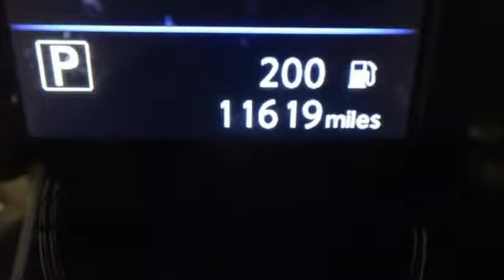Used 2018 Nissan Rogue Richmond VA Fredericksburg, VA 19R015 - SOLD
Year: 2018
Make: Nissan
Model: Rogue
Trim: S
Engine: 2.5L I4 DOHC 16V
Transmission: CVT
Color: Black
Interior: Charcoal
Mileage: 11618
Stock #: 19R015
VIN: KNMAT2MV1JP531410
CARFAX One-Owner. Clean CARFAX. Certified. Black 2018 Nissan Rogue S AWD CVT with Xtronic 2.5L I4 DOHC 16V AWD.brbrRecent Arrival! 25/32 City/Highway MPGbrbrNissan Certified Pre-Owned Details:brbr * Vehicle Historybr * Transferable Warranty (between private parties)br * 167 Point Inspectionbr * Limited Warranty: 84 Month/100,000 Mile (whichever comes first) from original in-service datebr * Roadside Assistancebr * Warranty Deductible: $50br * Includes Car Rental and Trip Interruption ReimbursementbrbrbrWe make every effort to provide accurate information, please verify options and price before purchase, Pohanka is not responsible for errors or omissions. All vehicles subject to prior sale. Quoted price available on in-stock units only. All prices are exclusive internet prices only. Financing is subject to approved credit through designated lender. Price plus tax, tags, and dealer processing fee of $699.

Address:
5200 Jefferson Davis Hwy